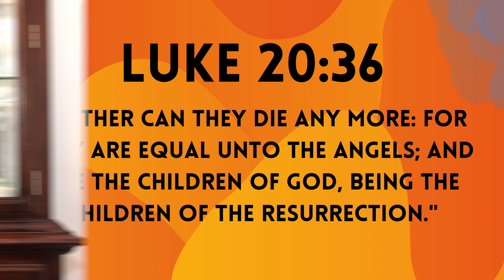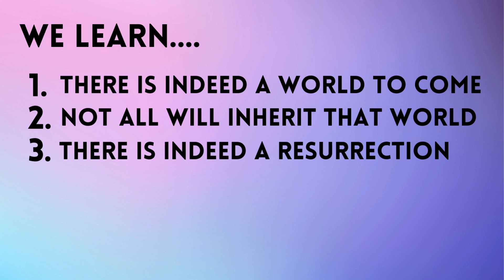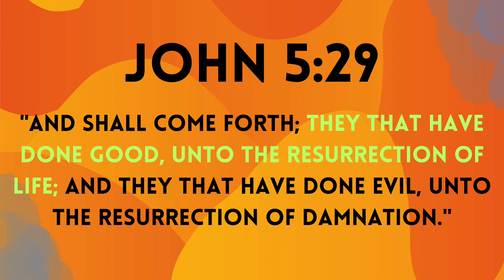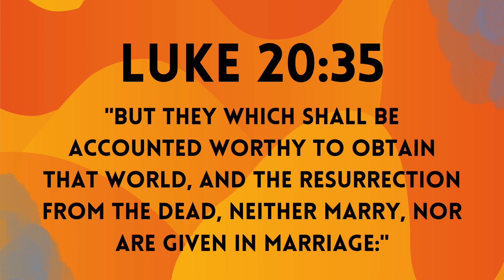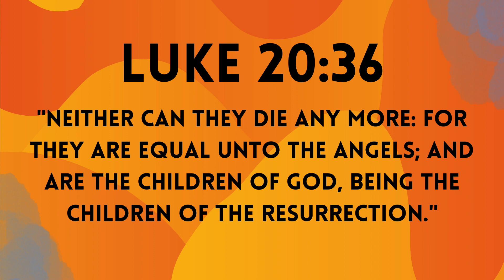Why Luke 20:34-36 Is Such A Significant Bible Passage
"And Jesus answering said unto them, The children of this world marry, and are given in marriage: But they which shall be accounted worthy to obtain that world, and the resurrection from the dead, neither marry, nor are given in marriage: Neither can they die any more: for they are equal unto the angels; and are the children of God, being the children of the resurrection."

Want to share your opinion?